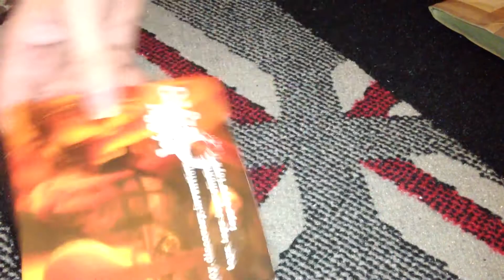Nostalgamer Reboxes Biffy Clyro Joy Discovery Invention CD Single Reverse Unboxing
CD BBQ361CD

    "Joy.Discovery.Invention" -- 3:38
    "Toys, Toys, Toys, Choke, Toys, Toys, Toys" -- 5:28
    "The Houses of Roofs" -- 5:12